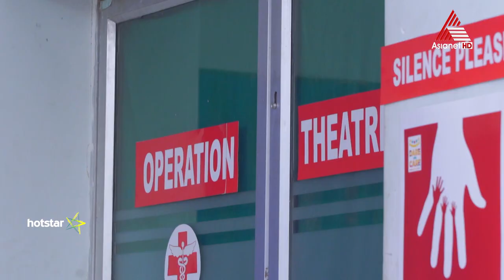കുഞ്ഞിനെ നഷ്ടപ്പെട്ട വേദനയിൽ സ്വാതി. മരണത്തിനും ജീവിതത്തിനുമിടയിൽ സീത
Seetha Kalyanam || Serial || Mon to Sat at 9:30 PM || Asianet